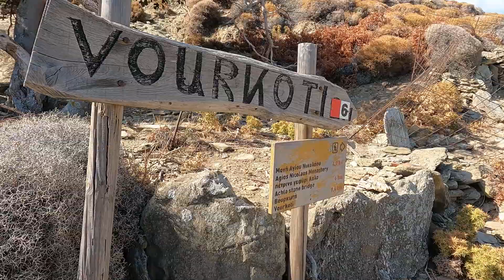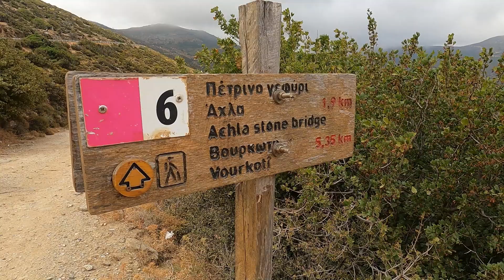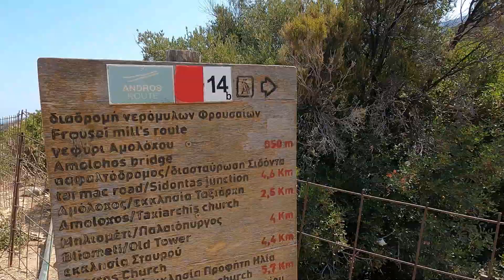Andros - Cicladi - Esploriamo l'isola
Ci siamo fatti una settimana ad Andros. L'isola e' piena di percorsi trekking e ci ha stupiti con la varietà' di luoghi.
La Grecia non e' solo mare, di sicuro le spiagge sono bellissime ma c'e' molto altro.